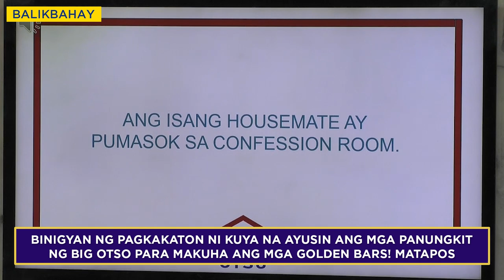PBB Balikbahay: Kiara, bigo pa rin makakuha ng gold bar!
PBB Balikbahay:

Binigyan ng pagkakaton ni Kuya na ayusin ang mga panungkit ng Big Otso para makuha ang mga golden bars! Matapos nito ay mukhang naging mas epektibo ang panungkit ni Kiara! makakuha kaya siya ng kaniyang unang gold bar? Balikan natin!